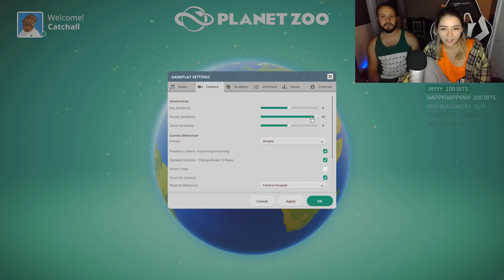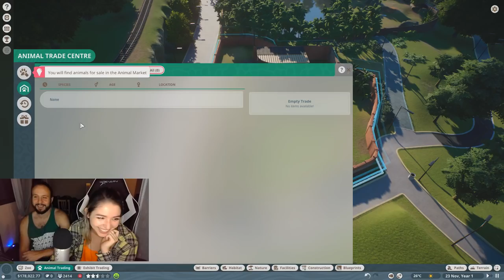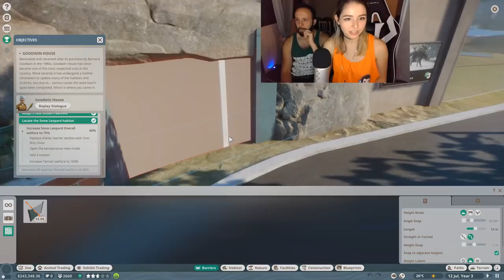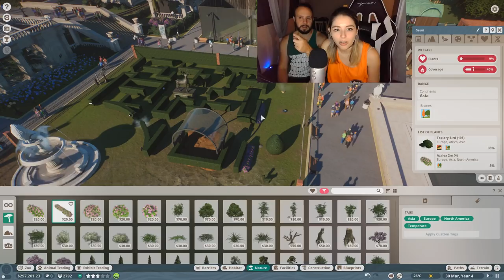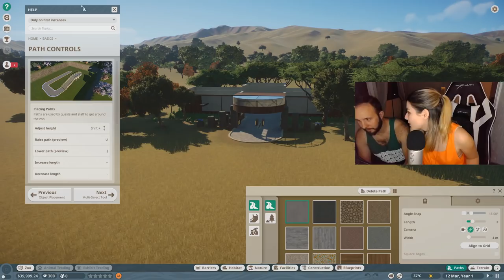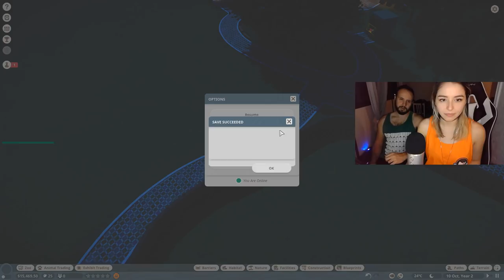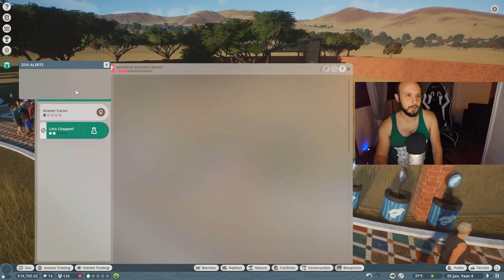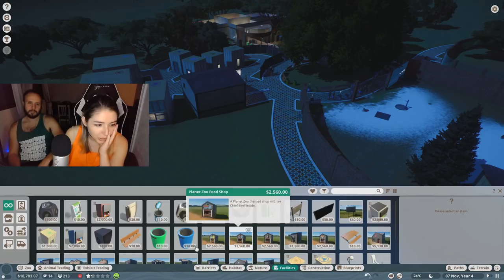Why is Every Animal Infertile in Planet Zoo? (w/Autumn)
When you've only got 10 leaf bucks, you've gotta settle for Lateef the infertile Lion.